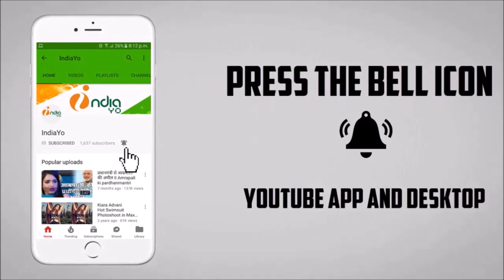नागदेव को बिहार और झारखण्ड में बंपर ओपनिंग - Nagdev Bumper Opening in Bihar